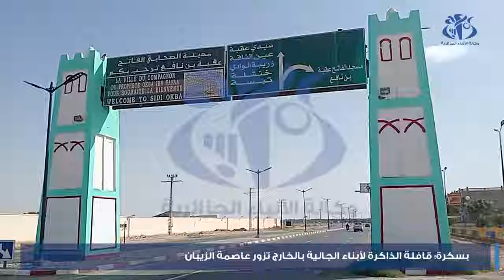بسكرة: قافلة الذاكرة لأبناء الجالية بالخارج تزور عاصمة الزيبان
نظمت وزارة الشباب والرياضة بالتنسيق مع مديرية الشباب والرياضة لولاية بسكرة، رحلة استهدفت من خلالها استقبال قافلة " الذاكرة" لأبناء الجالية الوطنية بالمهجر، بهدف تعزيز الروح الوطنية لدى الشباب الجزائري المقيم بالخارج، وحظيت القافلة ببرنامج سياحي وثقافي هادف ، يشمل مواقع ثقافية ، اثرية ودينية على مستوى ولاية بسكرة على غرار جامع عقبة بن نافع بمدينة سيدي عقبة التاريخية.